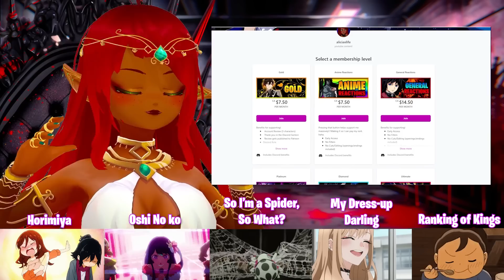DANG YOU DID IT?! | The Boys 1x2 Reaction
HOLY THE BOYS IS CRAZY! | The Boys 1x2 Reaction.